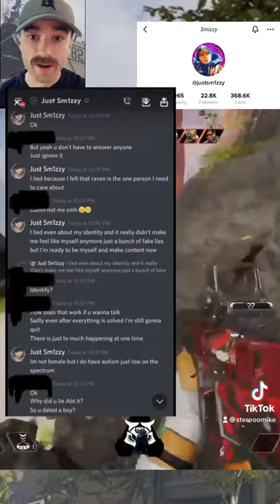TikTok creator exposed (justsm1zzy) 03/12/22